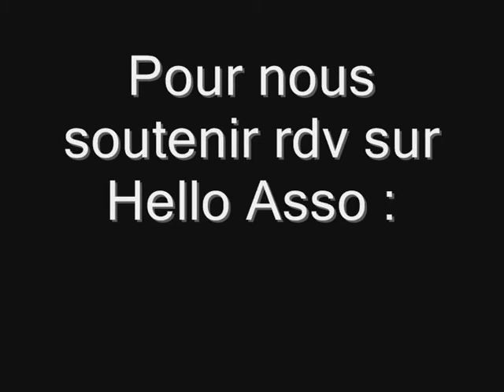Teaser Tara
Jan Schumacher : Trompette, Bugle
Richard Turegano : piano
Blaise Chevallier : Contrebasse
Jean-Pascal Molina : Batterie
Guéorgui Kornazov : Trombone

invités :
Didier Malherbe : saxophone, flutes, Ouloui, Doudouk
Emilie Lesbros : chant expérimental